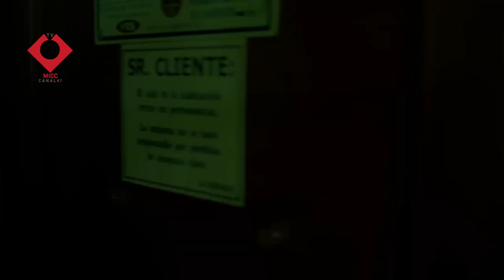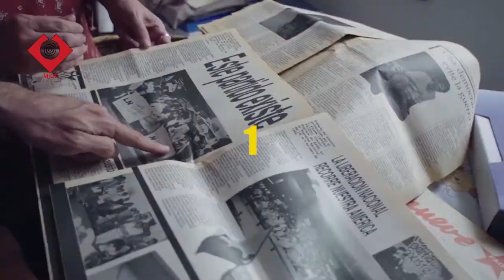DIRECTOR DE LA PELÍCULA EL DÍA QUE ME CALLÉ, CINE ECUATORIANO